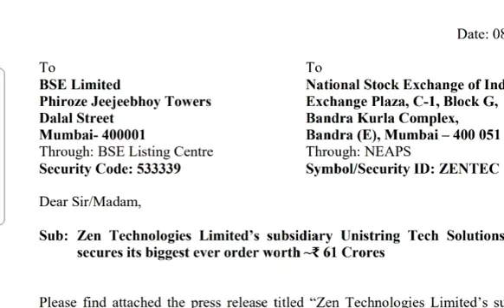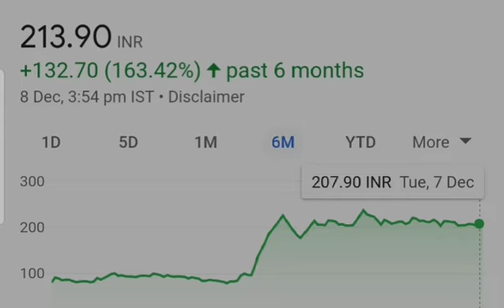ZEN TECHNOLOGY SHARE LATEST NEWS | ZEN TECHNOLOGY बड़ा धमाका होने वाला है | बहुत ही शानदार खबर 🔥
zen technology share latest news
zen technology share latest update
zen technology share news today
zen technology share today news
zen technology big order